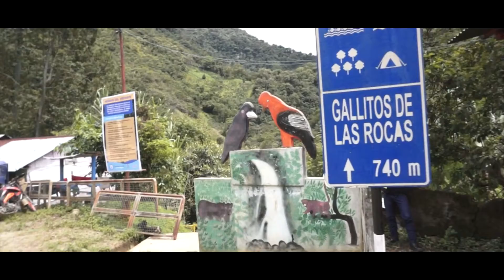Paseo en Bicicleta Catarata Gallito De Las Rocas